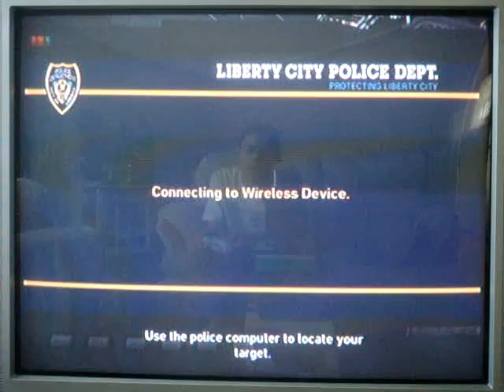Let's Play Grand Theft Auto IV Ep. 45 - More Battles!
Another battle Niko must do as he takes down numerous guards in the mission "Portrait of a Killer"!